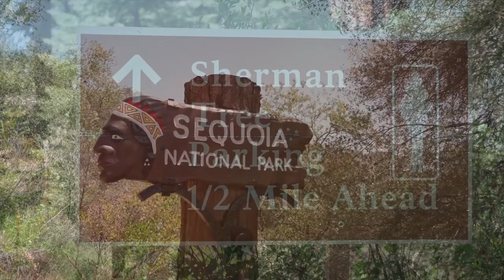Solo Travel: FALL DESTINATIONS FOR SOLO TRAVELERS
If you're looking for the best fall destinations for solo travelers in America, you've come to the right place. From coast to coast, this country is full of great places to visit during the autumn months.

With the cooler weather and thinner crowds, there are plenty of opportunities to enjoy the outdoors. This video will highlight some of the best fall destinations for solo travelers in America. Whether you're looking for a place to enjoy the fall foliage or a place to escape the cold weather, we've got you covered.

So, grab a snack and get comfortable. Here are the best fall activities and destinations for solo travelers in America.

Music composed by J A Rollins  / Song Title - "A nice place to visit (But I wouldn't want to live here)"

©️2021 by JassOdyssey Productions. All songs are registered at ASCAP, and are copyrighted or copyright pending. Audio/video not permitted without express permission.